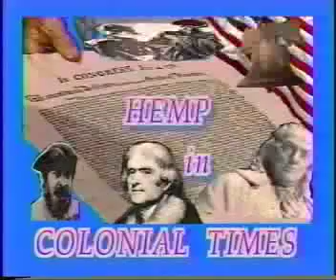Hemp In Colonial Times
Neriah's camera catchs Ben Franklin, George Washington, and Thomas Jefferson talking about their hemp businesses. A classic cult video shot in 1993. Very amusing rendition based on the diaries of our founding fathers.